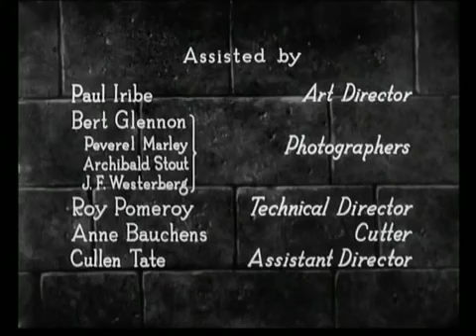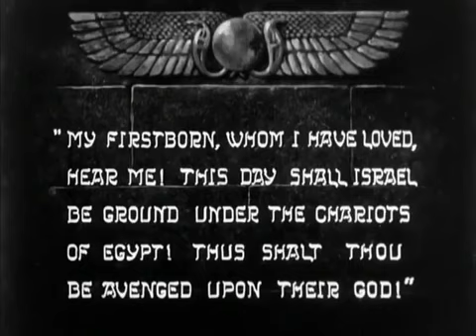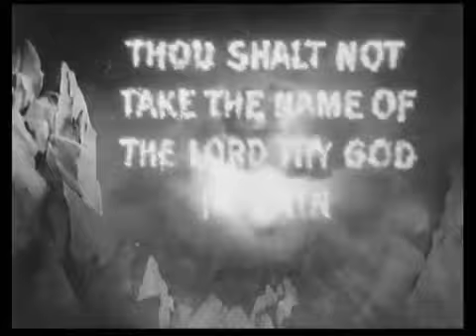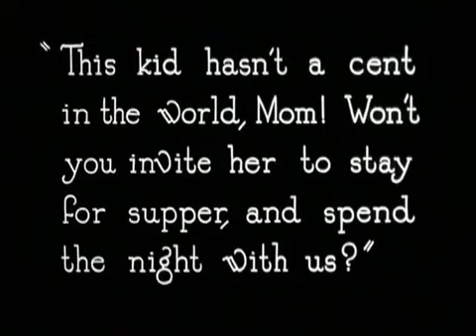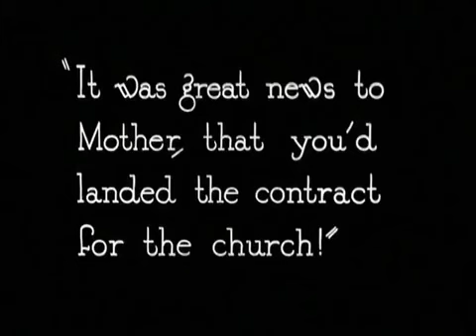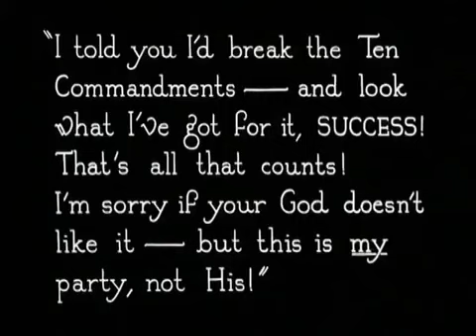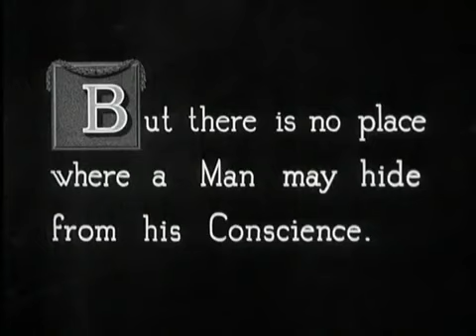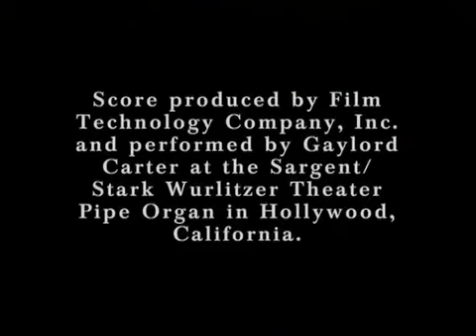The Ten Commandments 1923 | Religious Epic | Cecil B. DeMille MacPherson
The Ten Commandments is a 1923 American quiet strict epic movie created and coordinated by Cecil B. DeMille. Composed by Jeanie MacPherson, the film is partitioned into two sections: a preamble reproducing the scriptural story of the Exodus and an advanced story concerning two siblings and their individual perspectives on the Ten Commandments.

Praised for its "gigantic and tremendous" scenes, utilization of Technicolor measure 2, and splitting of the Red Sea grouping, the costly film end up being a film industry hit upon discharge. It is the first in DeMille's scriptural set of three, trailed by The King of Kings (1927) and The Sign of the Cross (1932).

The Ten Commandments is one of numerous works from 1923 that entered the public space in the United States in 2019.

Two siblings, John and Dan McTavish, live with their mom Martha, an exacting devotee to the Biblical law. The two children settle on inverse choices; John follows his mom's instructing of the Ten Commandments and turns into a woodworker living on small income, and Dan, presently an acknowledged skeptic who is persuaded that the Commandments never offer him anything, promises to break all of them and ascend to the top.

As Martha expels Dan from her home, he and John stop for some food at a lunch cart. There, Mary, a devastated however lovely young lady, takes a nibble of Dan's sandwich and triggers a foolish pursue her. She takes shelter in the McTavish house, where John persuades his mom to take Mary in for the evening. John likewise persuades Dan to put aside his complaint and remain; he additionally acquaints Dan with Mary. Dan rapidly prevails upon Mary with his freewheeling ways. Martha's exacting recognition of the Sabbath causes grating when Dan and Mary start moving on a Sunday, and however John attempts to persuade his mom to show effortlessness, Dan and Mary conclude the time has come to run off together.

After three years, Dan has become a degenerate contractual worker. He acquires an agreement to manufacture a huge house of God and chooses to cut the measure of concrete in the solid to perilously low levels, taking the cash spared and getting exceptionally rich. He puts John, still a single guy, responsible for development, planning to utilize him as a course to give the endowments to their mom that she won't acknowledge from Dan. Dan goes behind Mary's back with Sally, an Eurasian adulteress. At some point, Martha stays with him at his work site; a divider implodes on her. Lethally harmed, with her final words, she reveals to Danny that it is her flaw for being too exacting instructing him to fear God, when she ought to have encouraged him love.

Presently out of cash, Dan discovers that a meddler newspaper has taken steps to uncover his activity. His colleague prescribes a $25,000 pay off to stop distribution, yet deficient with regards to the assets, Dan rather endeavors self destruction—his accomplice stops the endeavor, exclusively on the grounds that he will not accept any consequence alone, and requests the cash. He goes to Sally's whorehouse to reclaim a bunch of costly pearls he gave her, yet Sally can't and uncovers herself to have carried herself into the nation from Molokai through a stash jute shipment and is hence contaminated with sickness, along these lines probably tainting Dan also. In fierceness, he slaughters Sally and endeavors to escape to Mexico on a speedboat (the S.S. Disobedience), yet unpleasant climate sends him off kilter and he collides with a rough island. His dead body is seen among the destruction. Mary, dreading herself to likewise be tainted, stops by John's office to bid farewell, yet John demands taking her in. As he peruses Mary the New Testament story of Jesus recuperating the outcasts (re-instituted on screen, with Jesus demonstrated uniquely from behind), a light shows Mary's hands not to be scarred by any means, and that her apparent scars had vanished in the light—a similitude for the mending salvation of Christ.